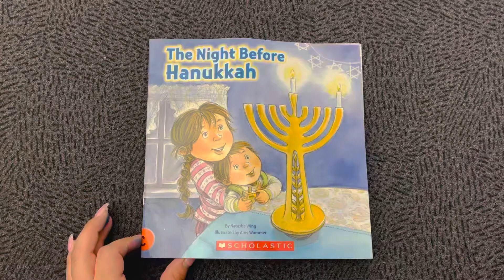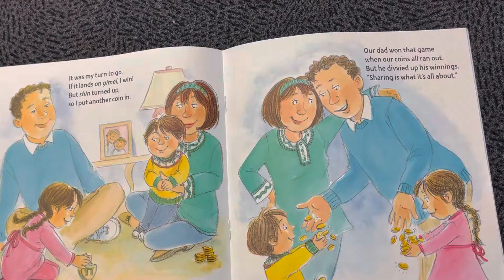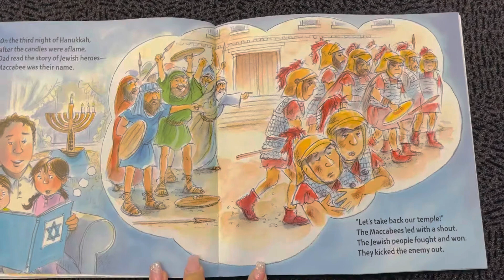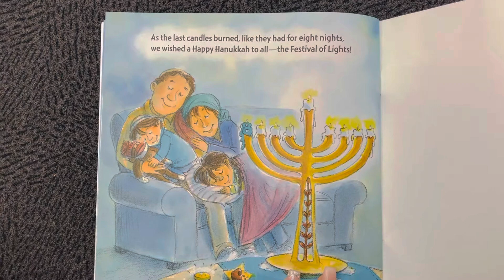Ms Steph reads Natasha Wing “ The night before Hanukkah “